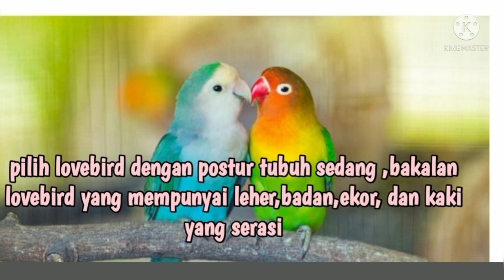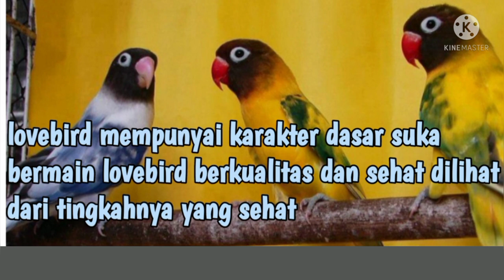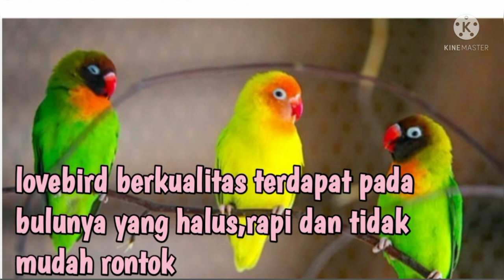Lovebird berkualitas baik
Memilih dan memelihara lovbird berkualitas
Ketika memilih lovbird sebaiknya membuat perencanaan terlebih dahulu
Salah satunya harus mengetahui harga di pasaran beli
Untuk pemula mengetahui tentang lovebird tidak cukup sampai pada harga saja
Namun perlu mengetahui apa saja yang mempengaruhi  kualitas lovebird tersebut
Sehingga di kemudian hari tidak kecewa karna mendapat burung yang banyak memiliki kekurangan
Sinak vidio ini semoga bermanfaat SALAM SATU HOBI  # lencik channel

lencik channel# lencik channel yuotube#seputaryoutube